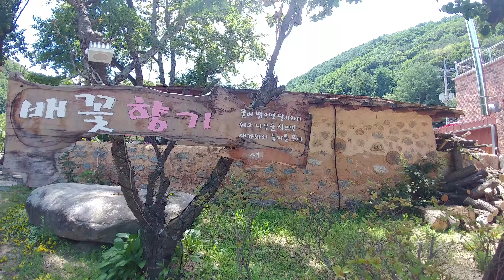배꽃향기 찻집 태백산 계곡 맑은물 흐르고‥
태백산 용정수 맑은물 흐른다 전통차
마시기 좋은집 배꽃 향기  취재기 ‥